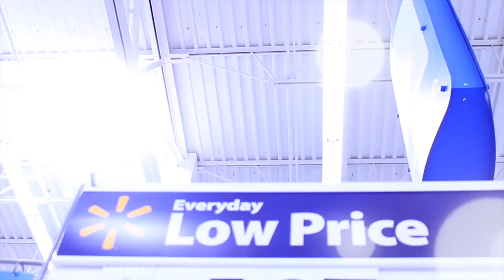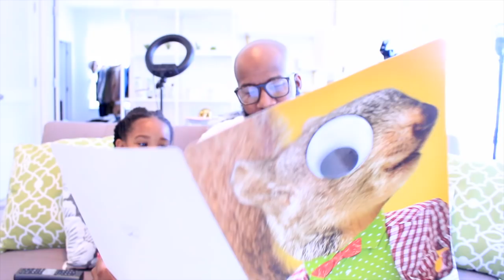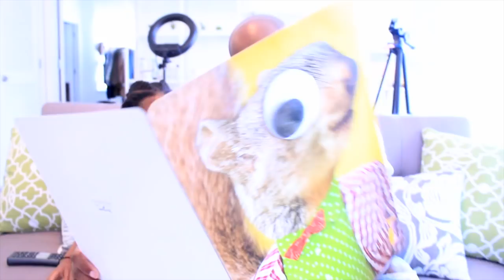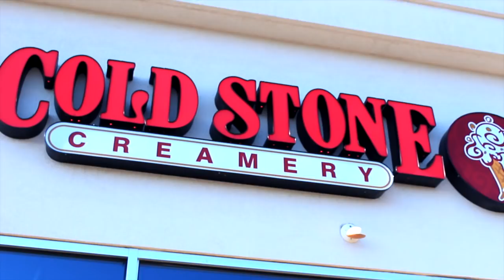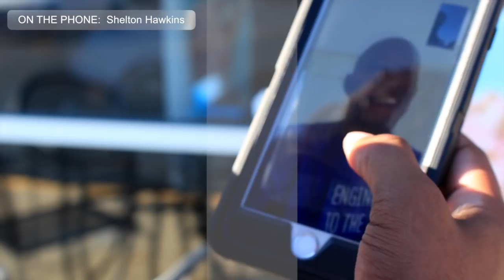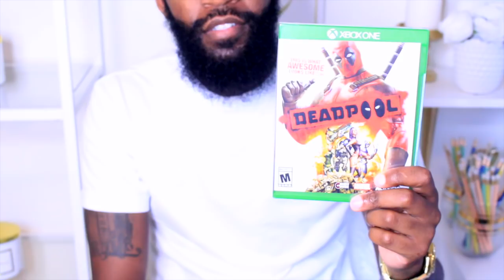FATHER'S DAY 2016 | Yolanda Renee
In this video I show a quick recap of the two weekend events we had with Camille Rose Naturals and Walmart (Owings Mills and Clinton, MD). Special thanks to everyone who came out. I loved meeting you in person. You were all so super sweet.

When we returned home we relaxed the first day and then we continued vlogging on Father's Day. We hope you enjoy the new footage. And see you tomorrow!

DEVON BECK @devonbeck465

DAYNA @itsdaynadane

SHELTON HAWKINS @coach_hawkins_cmb

1 x Stock Full Lace Wig  Curly- ZC003-S Hair Color: (the same as pic)
Hair Length: 20"
Hair Texture: Silky
Lace Color: Light Brown
Cap Construction: cap-3 - Glueless Lace Cap - Cap Size: size-2